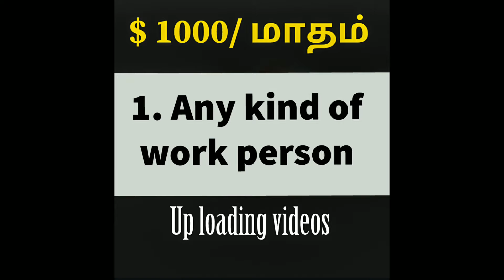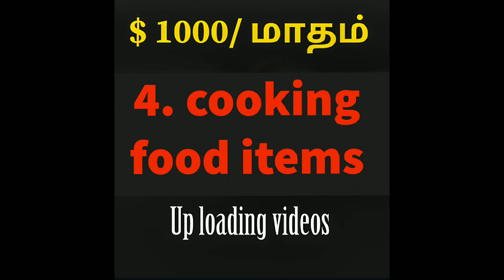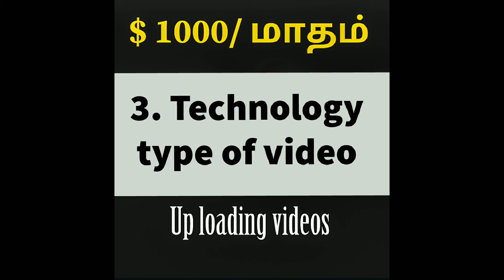$ 1000 dollar per month in youtube how to earn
Youtube earning